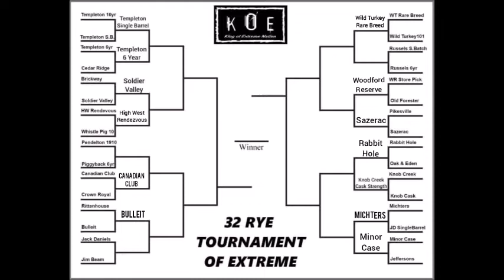Bulleit Rye vs Rittenhouse Rye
The returning champion, Bulleit Rye returns to face off against Rittenhouse Rye to see who will move on in the 32 Rye Tournament!

Find me:
K.O.E. Nation on YouTube:

@koenation on TikTok

Enjoy folks.